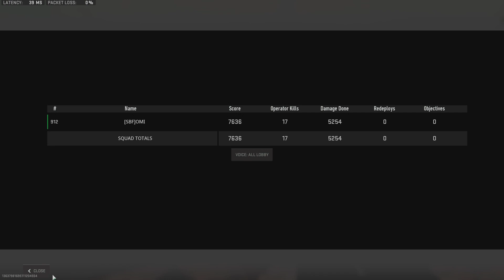WZ II 17k L